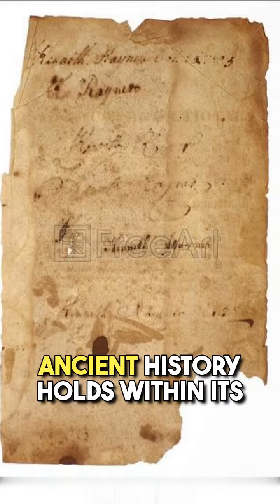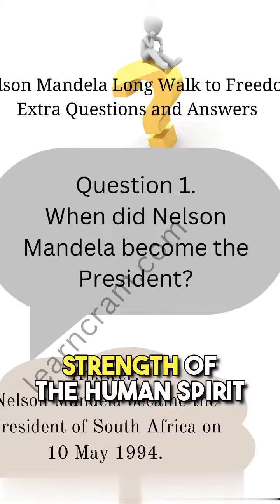"The Epic Tale of Rama: A Tale of Love, Exile, and Triumph"